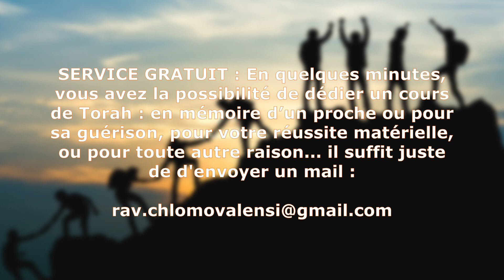" La réussite est le Fruit 🍓 du Regard positif que l'on Porte sur Nous en Toute circonstance ❗ "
Paracha Vayakhel  Coaching - Selon Rabbi Nahman de Breslev - un message simple qui va booster Ta semaine 🔥🔥 et voir plus clair dans Ta Vie 👀  A ne Pas Manquer et à faire passer sans Modération !! Rav Chlomo Valensi- hassidoute . Baal chem Tov ...